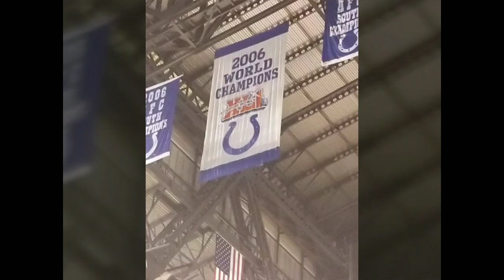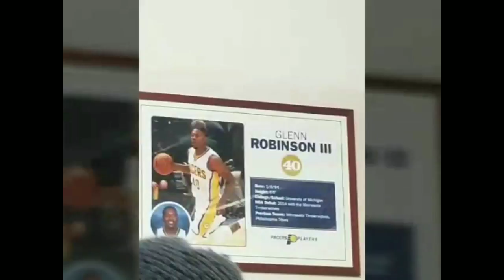Supreme vlog and expensive cloths voting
Clout goggles 12$ white stripes t-shirt 48$ Korean stripes Gucci 50$ OF future hoodie 199$ off white Angel Jesus hoodie 60$ European white stripped sweatshirt 69$ shark hoodie 88$ savig supreme hoodie 128$ thrasher hoodie 78$